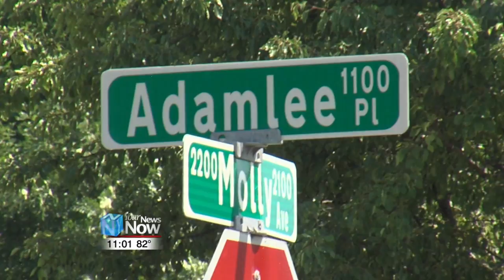Brower Street Shootings - June 2016